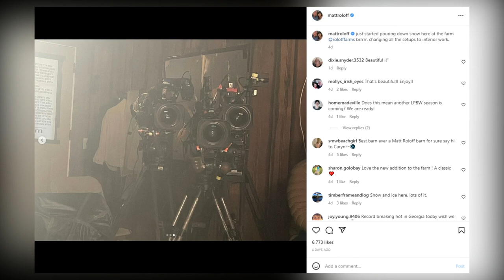Little People Big World: Matt Roloff Is Hinting At The Filming Of A New Season